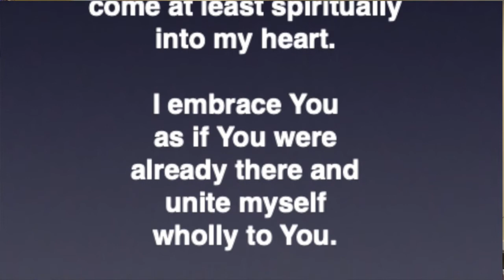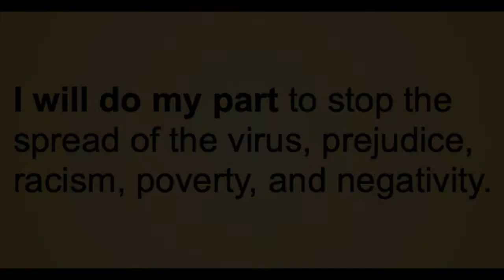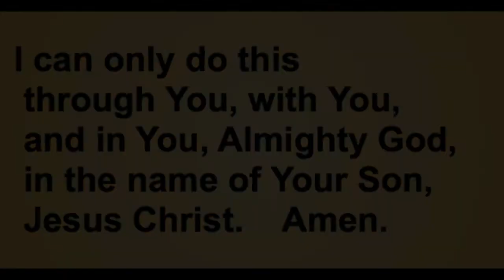March 23rd Daily Mass